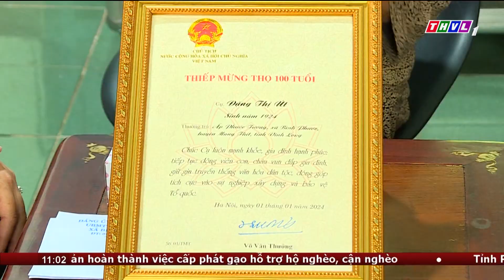Chúc Tết, tặng quà cho các gia đình chính sách huyện Mang Thít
Đại tá Nguyễn Trọng Dũng - Ủy viên Ban Thường vụ tỉnh ủy- Giám đốc Công an tỉnh Vĩnh Long vừa đến thăm, tặng quà Tết cho các gia đình chính sách, người có công, các cụ từ 100 tuổi trở lên và lãnh đạo qua các thời kỳ tại huyện Mang Thít nhân dịp Tết Nguyên đán Giáp Thìn 2024. Cùng tham gia đoàn, lãnh đạo huyện Mang Thít có bà Nguyễn Huỳnh Thu- Tỉnh ủy viên- Bí thư huyện ủy.

⬇️⬇️⬇️ Tải THVL Audio để nghe đầy đủ